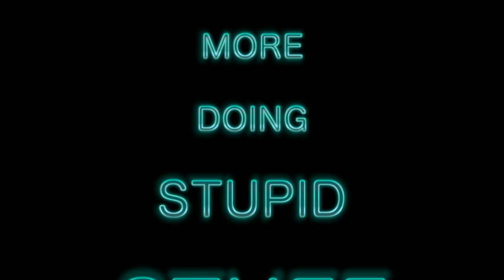Doing Stupid Stuff #2!! Rolling Down Hill in Tube Again!! Into a TREE!!!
Were Back! Doing More Stupid Stuff!!

L!ke & $ub$cr!be 4 More!

Comment any stupid stuff you want to see us to do next!